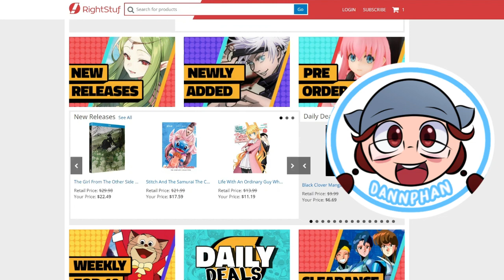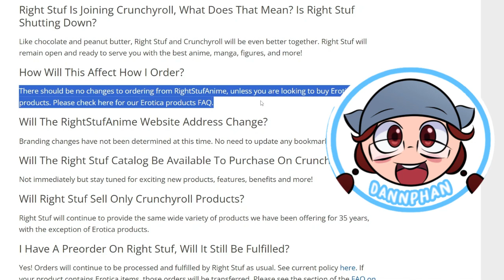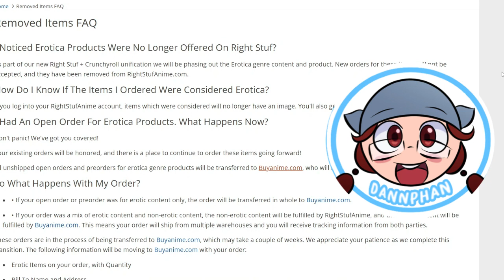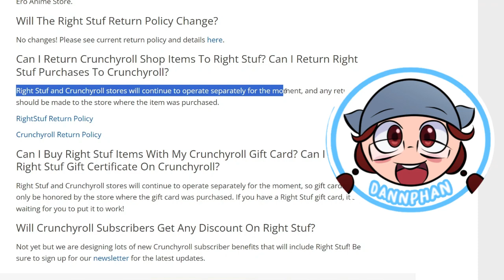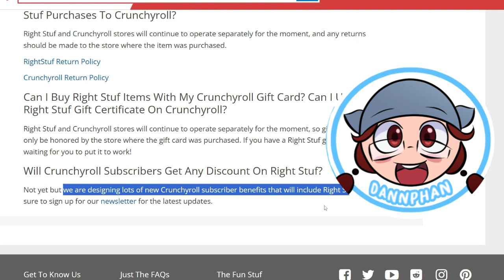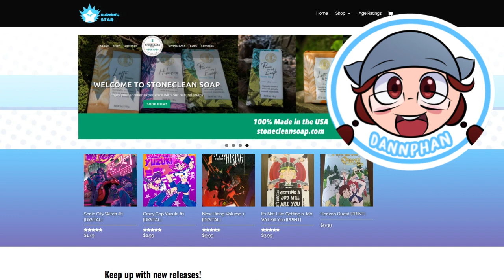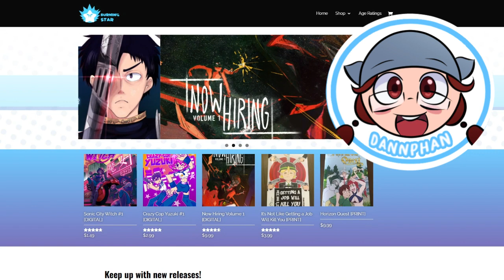Sony Phasing Out RightStufAnime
Along with Funimation and Crunchyroll, Sony grabbed RightStuf as part of their ongoing efforts to control the anime market and it looks like they're planning to combine it all under Crunchyroll.